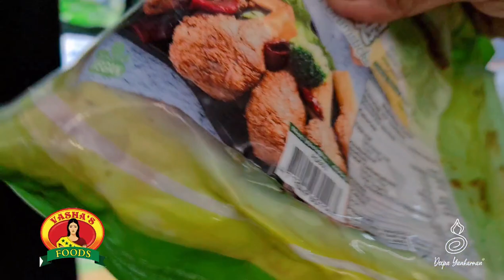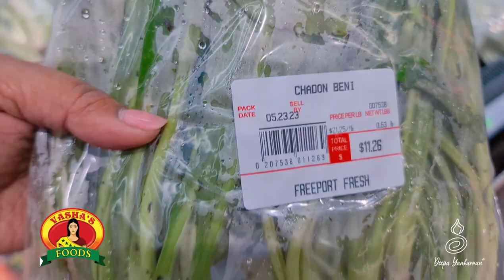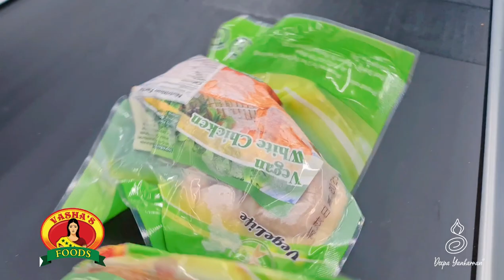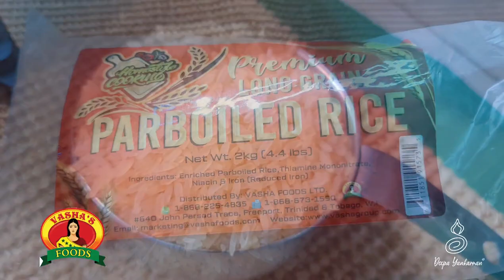Shopping at FREEPORT FRESH MARKET || vlog || Deepa Yankarran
Hay guys, you have to check out Freeport Fresh Market.  Great prices...it's a cute mini mart located on Vasha's Foods compound.
I when shopping to cook up a storm to celebrate Indian Arrival day ❤️
look out for all these amazing recipes 😍
love Deeps ❤️